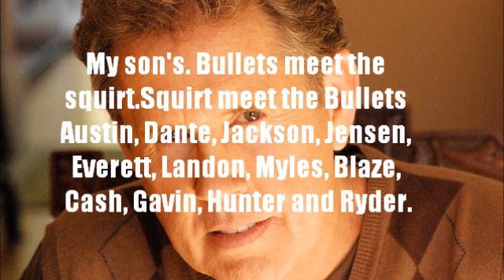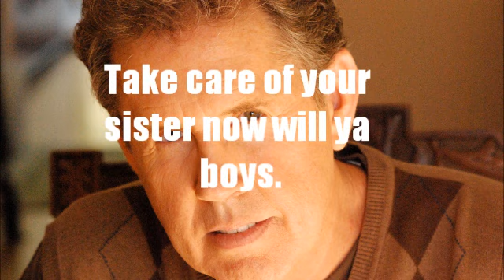Turn to You Season 1 Episode 3